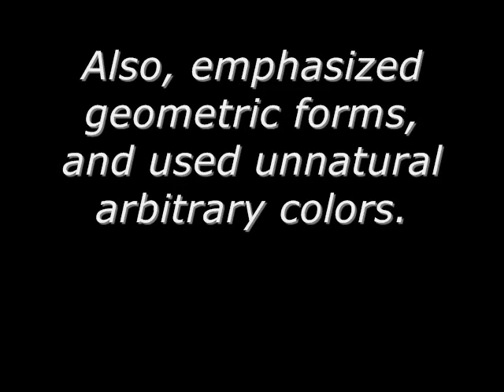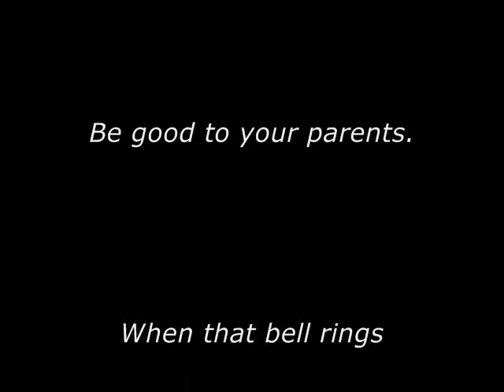post impressionism for my Advanced Painting Class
Seurat, Cezanne, Pissarro, VanGogh, Redon, Gauguin, Rousseau, Toulouse-Lautrec